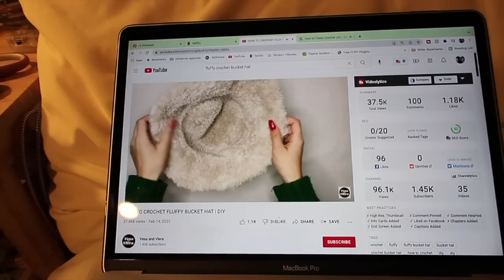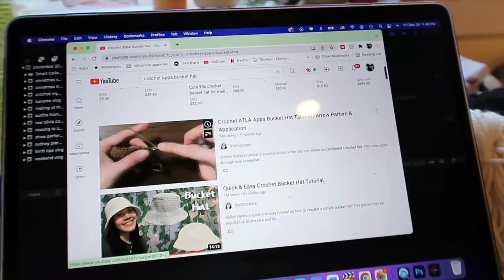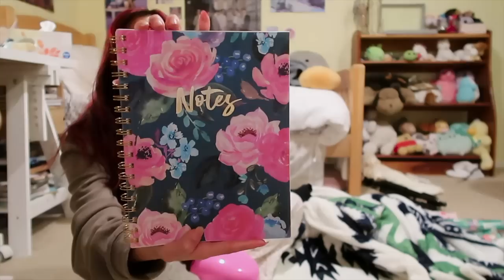crocheting all my christmas presents on christmas eve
i know it's a tad bit late for christmas videos but this is my last one! to be fair, i did just finish these gifts christmas eve. i hope everyone had a great holiday weekend and was able to spend time with family and friends :)

yarn i used:
black yarn
tan yarn
fluffy white yarn

🌻Socials
Snapchat: @lulusk8r_2002  (lol ik its a lame username)
Vsco: rachellizza
SAVE SOME MONEY!
yesstyle code: RACHELXOXO2

Music by ninjoi. - Hark the Herald Angels Sing